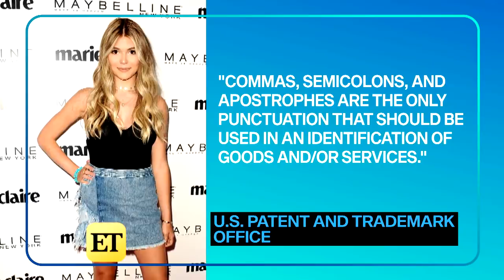Olivia Jade's Trademark Application Was Rejected Due to Poor Punctuation